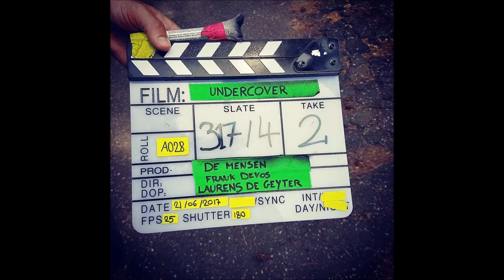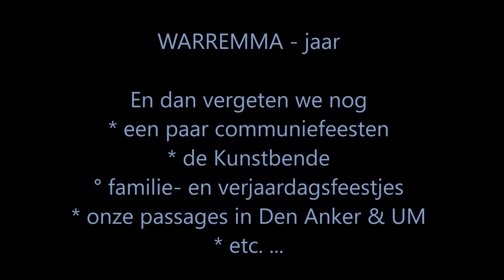Warremma's jaaroverzicht 2017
Met o.a. optredens in Antwerpen en Gent.
Ook andere toffe projecten ... : het was weer een tof Warremma-jaar !!!